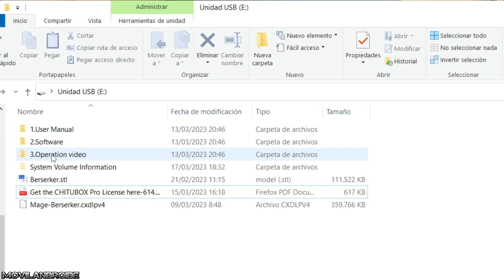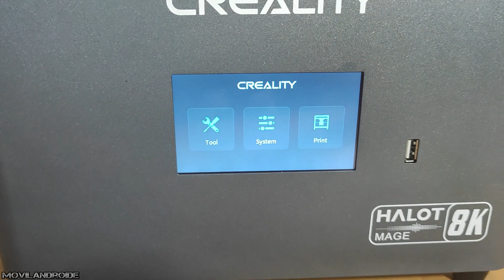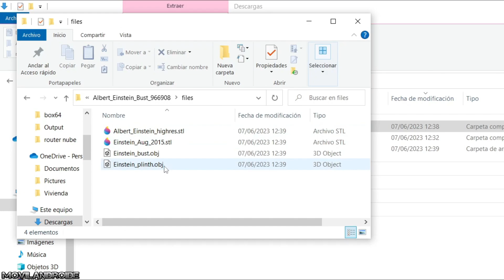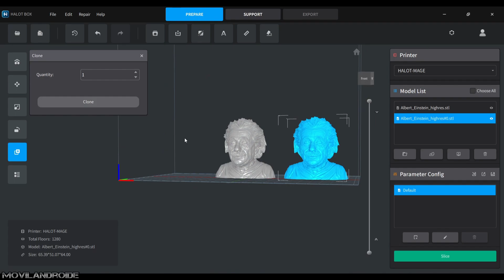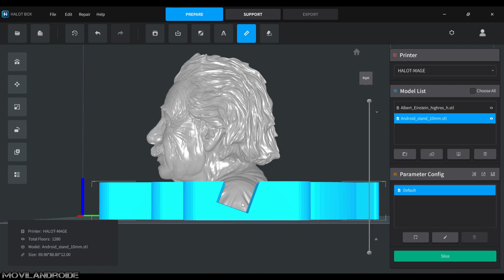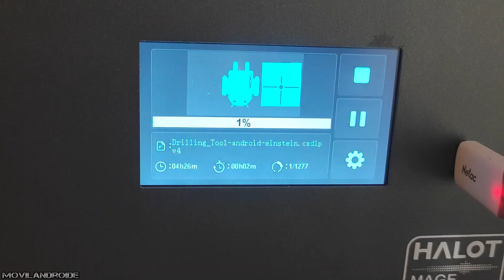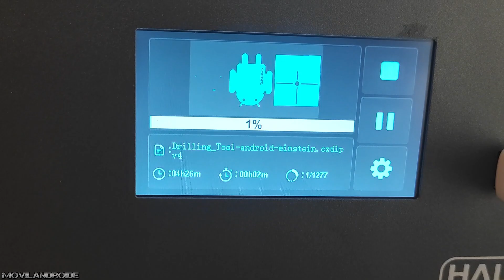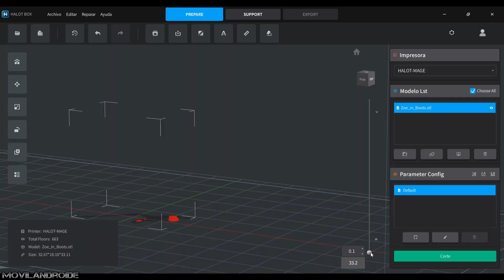Máxima RESOLUCIÓN 8K Halot Mage Creality Primeros pasos con Impresora 3D de resina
Primeros pasos para iniciarse en la impresión de figuras 3D con una impresora de resina. En este vídeo he usado la impresora Halot Mage 8K de la marca Creality. Puedes ver como descargar las piezas 3D, manejar el programa de Creality para editar piezas 3D, como realizar el post procesado de las piezas 3 D y limpieza de la impresora de resina.

00:00 Intro
00:30 Unboxing y características
01:58 Calibración de la impresora
02:40 Buscar piezas 3D en internet
03:12 Instalación y manejo software Creality
06:24 Crear piezas 3D, olores y otros datos a tener en cuenta
07:40 Limpiar, curar piezas y reciclar resina sobrante
8:30 Editar piezas 3D con soportes
08.58 Limpiar lámina FEP
09:27 Conclusiones y precio